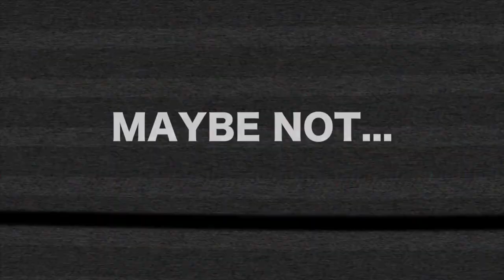The Father of Immigration Trumpismo Was Not Donald Trump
You'll be surprised to find out that Trumpismo immigration policies didn't start with Donald Trump. Many others preceded Trump in using racist talk of "illegal aliens." Wait until you see the face and hear the voice of the man who did more than anybody to initiate our immigration nightmare.